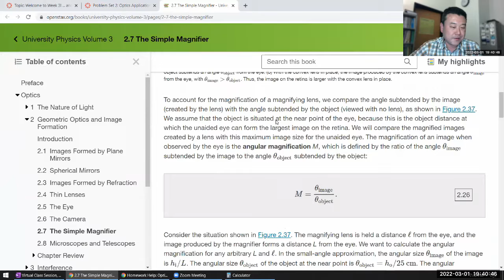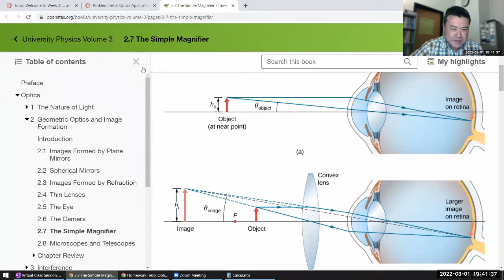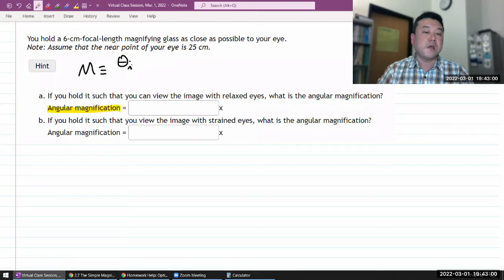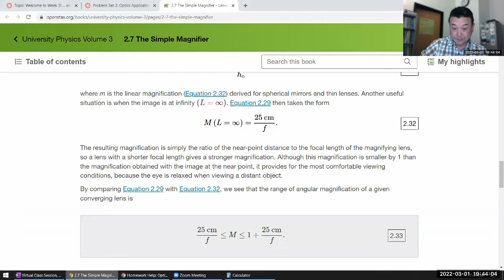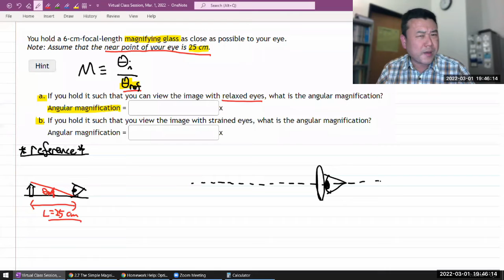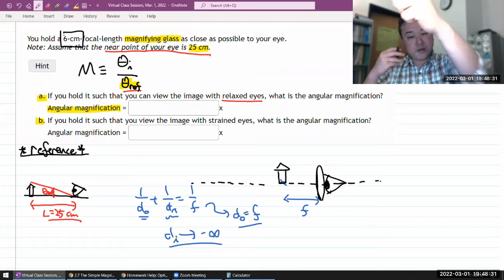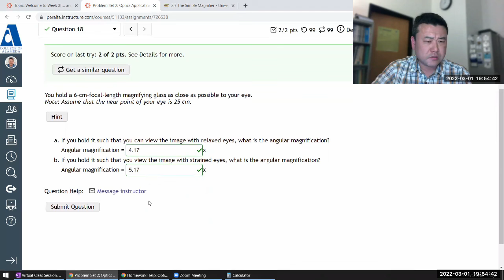Physics 4C - OpenStax University Physics Vol 3, Chapter 2, Problem 88